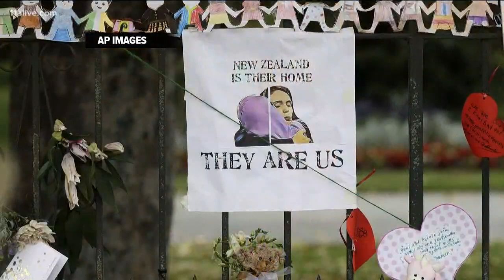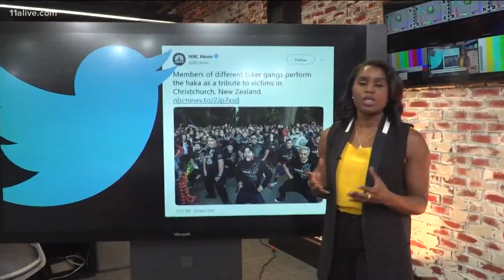New Zealand bans assault weapons in response to mosque attacks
New Zealand's ban, which goes into effect immediately, comes less than a week after a gunman killed 50 people during an attack on two mosques.